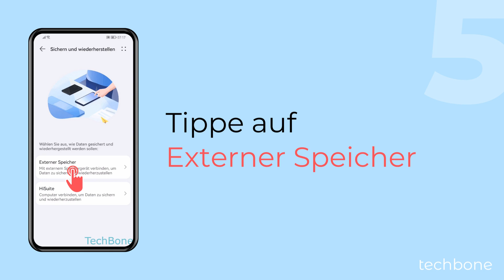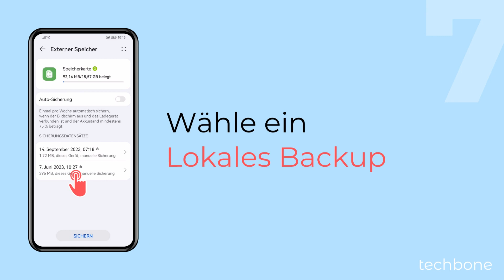Lokales Backup löschen (Speicherkarte/USB-Speicher) - Huawei [Android 10 - EMUI 12]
Wird eine Sicherung der Daten nicht mehr benötigt, kann man auch jederzeit einzelne lokale Backups löschen, um Speicherplatz zu gewinnen, wie wir hier zeigen.

Hinweis: Man kann gelöschte Backups nicht wiederherstellen.

0:00 Intro
0:05 Öffne die Einstellungen
0:15 Tippe auf System & Aktualisierungen
0:25 Tippe auf Sichern und wiederherstellen
0:35 Tippe auf Datensicherung
0:45 Tippe auf Externer Speicher
0:55 Wähle Speicherkarte oder USB-Speicher
01:05 Wähle ein Lokales Backup
01:15 Öffne das Menü
01:25 Tippe auf Sicherung löschen
01:35 Tippe auf Löschen